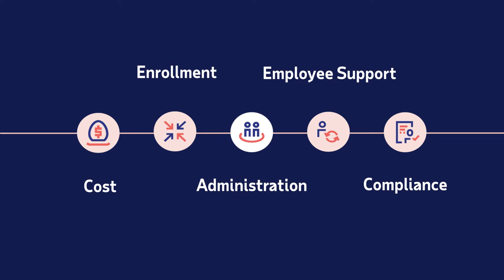ADPIA®: Offering Group Health Insurance for the First Time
Figuring out how to offer and manage group health benefits can take time most small businesses just don’t have. Automatic Data Processing Insurance Agency, Inc. (ADPIA), an ADP® affiliate, can help you find a health and wellness plan that works for you and your business, and offers tools for simplified online benefits management for both you and your employees at no additional cost.